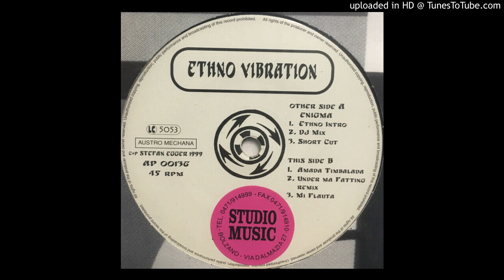Stefan Egger - Enigma (Ethno Intro) (Austria, 1999)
🧡 I simply run a Telegram channel about my favorite music of the 80s: